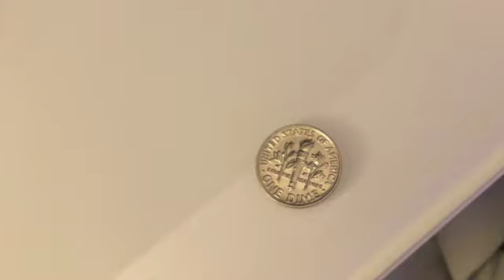Karma + Astrology: How The Stars Prove a Mother’s Forever Connection to Her Daughter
At the end of the first episode that we dedicated to learning about L. Grey’s warrior journey, something magical happened. L. came to Robyn from the other side. She had a request. She asked for Robyn to reach out to my friend and trusted Astrologer Stevie Calista. L asked for her natal birth chart to be read -- and to have Stevie compare her chart to her mother, Vanessa Lynn’s chart. She alluded to the idea that either revelations, validations or answers may be revealed if we did as she asked.

So we did just that. Karen and Robyn are joined by Stevie and Vanessa to discuss what Stevie can see from their charts. What Robyn and Karen like to call the blueprint for our life’s plan which is written with the help of the stars and planets.

Some questions that come up as we see the information about Vanessa and L's karmic connection play out in their charts are, does your astrological chart stop when you crossover? And, can we see that L would carry out her whole life in her 15 years on Earth?

And just to remind you L. was 12 years old when she was diagnosed with the most painful condition known to humans, Complex Regional Pain Syndrome (CPRS), which feels like you are being burned alive 24/7. Over the course of the next 3 years, she battled and battled and battled. And she documented all of it.

With an understanding of what was going on with her body, but with no cure in sight and pain that wouldn’t relent...L took her own life on July 22, 2018.

Her mother, Vanessa captures her story of facing unimaginable pain, loving unconditionally, the power of words -- and life after death in the book, "Ravens and Rainbows".

And many of you shared your signs from L -- she is showing you that you are never alone and that there is life after death. We’ll share some of those here.

And since we have Stevie here, she shares some nuggets for us to keep in mind as we go forward into 2021.

You can learn more about Vanessa and L's journey in their book "Ravens and Rainbows" which is available

You can book a reading with Stevie Calista You can also check her out on Instagram @farmhousemoon.

You can watch Vanessa and L's other "Seeking with Robyn" episodes:
Living Out A Prophecy: A Story of Love, Pain, Death + Life Beyond That Shows Us How to Really Live